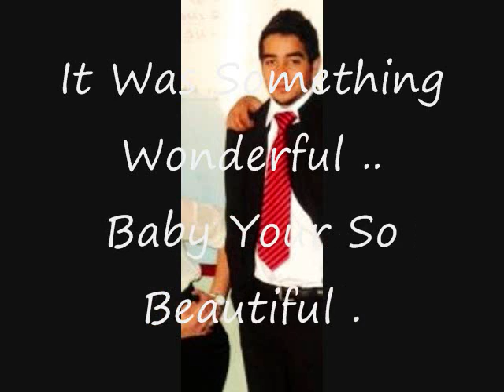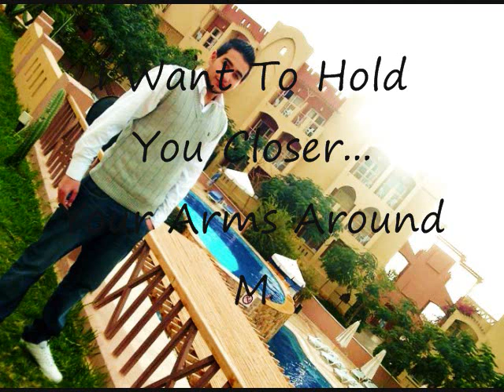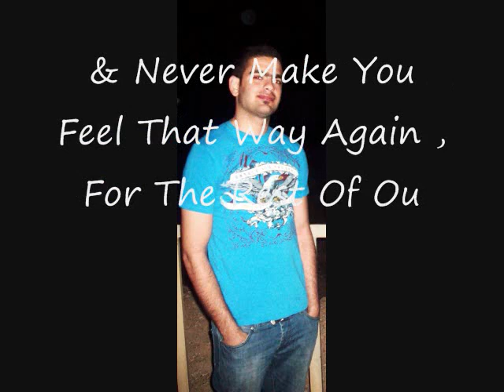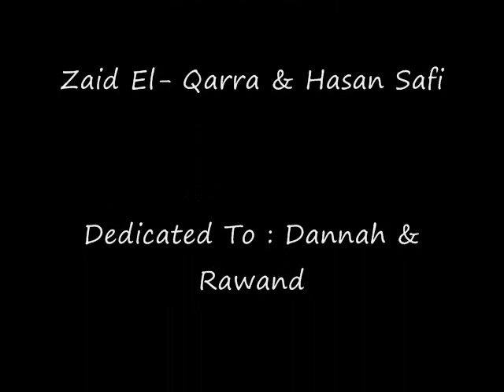I'll Always Be Yours - Zaid El- Qarra Feat. Hasan Safi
Love Song ..
Written By : Zaid El- Qarra & Hasan Safi
Recorded At : Garo Studios